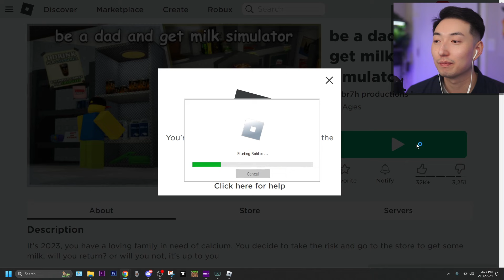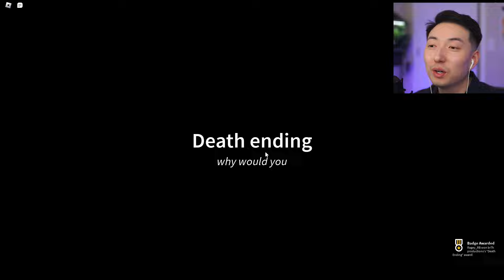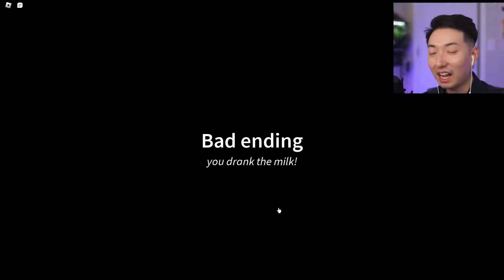I'm Leaving to Get Milk..